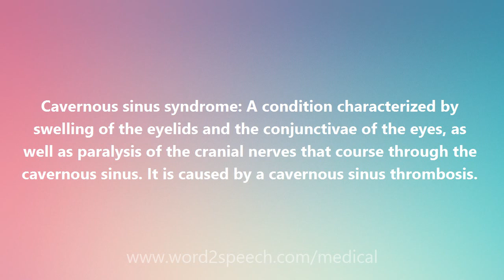Cavernous sinus syndrome - Medical Meaning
Cavernous sinus syndrome

Cavernous sinus syndrome: A condition characterized by swelling of the eyelids and the conjunctivae of the eyes, as well as paralysis of the cranial nerves that course through the cavernous sinus. It is caused by a cavernous sinus thrombosis.